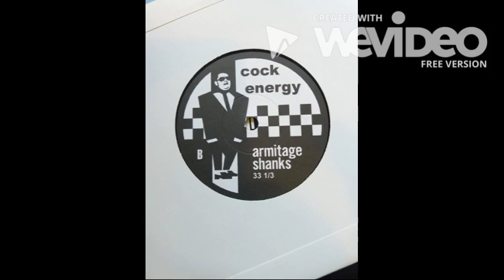Buzzcocks Mug - Armitage Shanks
Tony says to us he says
I’ve got this quite amazing thing to delight and surprise
The new LP stays in his bag
He doesn’t care about that
What is this revelation that he keeps under his hat

Got a brand new buzzcocks mug

The NME print shite he says
They never mention us
The White Stripes cleaner can’t tell me Just how to play Just Lust
I’ve booked a hotel room in France
But now Diggle wants a pub
Peter wants a 5 star bus
But I just want my mugs

Want a brand new buzzcocks mug

In love with the sound of my own voice
I think punks deserve a crockery choice
I really don’t care who you are
I’m riding the coattails of a burnt out star

The buzz ain’t great they’re Kunz he says
I haven’t got the time
Pete’s been practising for weeks and now Howard wants to mime
I’m busy sorting out the merch
It’s gonna be real bitchin
Numan’s tea set cost six quid
But ours a different kitchen